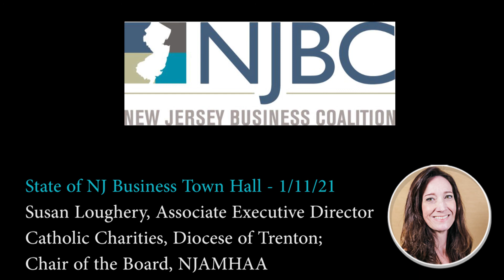NJBC Town Hall: Susan Loughery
Susan Loughery speaks out on business needs during the pandemic during the New Jersey Business Coalition Town Hall on Jan. 11, 2021.